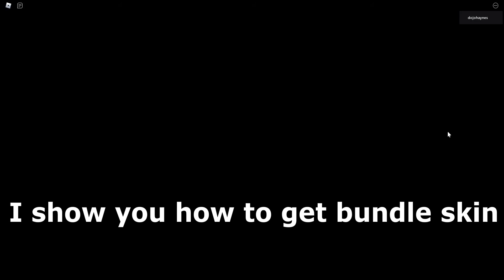How to get bundle skin in Piggy book 2 But's it 100 player